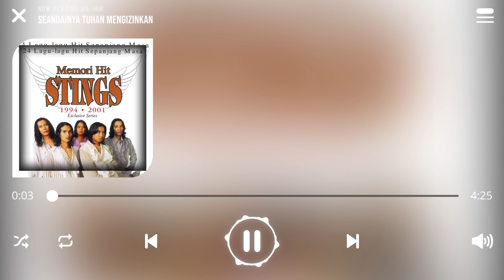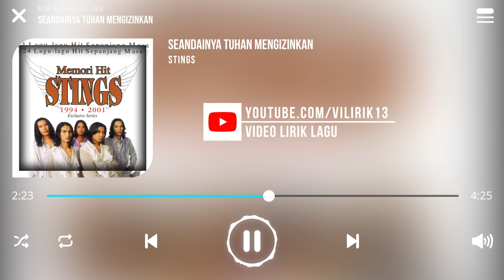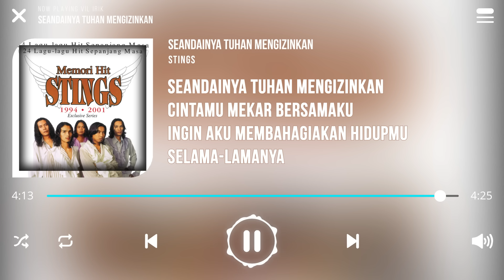Stings - Seandainya Tuhan Mengizinkan [Lirik]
Lagu Seandainya Tuhan Mengizinkan Dinyanyikan Oleh Kumpulan Stings

Seandainya Tuhan mengizinkan
Ingin aku terus bersamamu
Biarpun pedih dugaannya
Rela aku menghadapinya dengan sabar

Seandainya Tuhan mengizinkan
Cintamu mekar bersamaku
Ingin aku
Membahagiakan hidupmu

Tak pernah ku termimpi
Untuk bercinta denganmu oh sayangku
Tapi dah tersurat
Kita bertemu dan jatuh cinta

Sekiranya kau dapat terima aku seadanya
Itulah buktinya keihklasanmu
Andainya Tuhan mengizinkan ingin menunaikan
Segala impian yang lama terpendam

Andai kita ditakdirkan terpisah jauh di mata
Namun hati tetap sayang dan merinduimu
Tiada siapa dapat melenyapkan cinta di hatiku
Hanya Tuhan saja yang berkuasa

Aku harap engkau masih menyayangi diri ini
Kerana ku tidak sanggup berpisah denganmu
Kenangilah saat-saat indah percintaan kita
Semoga abadi kisah cinta kita

Seandainya Tuhan mengizinkan
Cintamu mekar bersamaku
Ingin aku membahagiakan hidupmu
Selama-lamanya